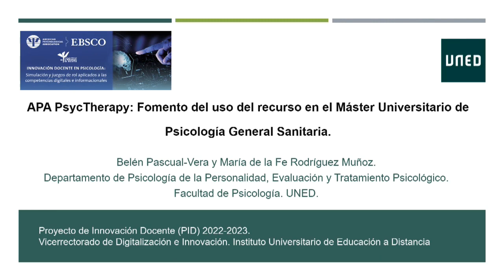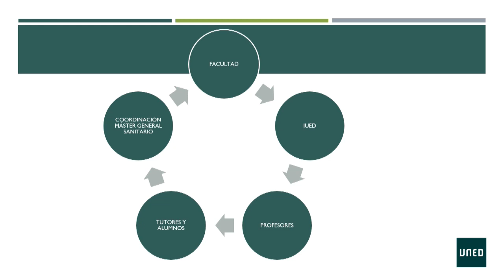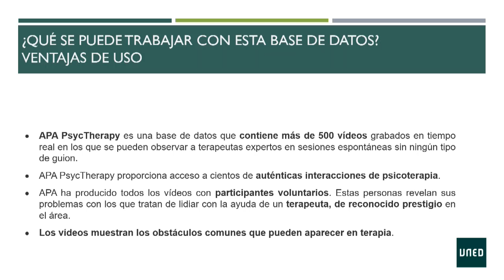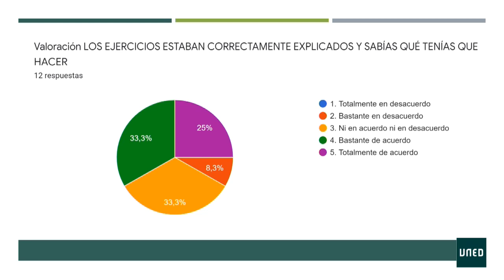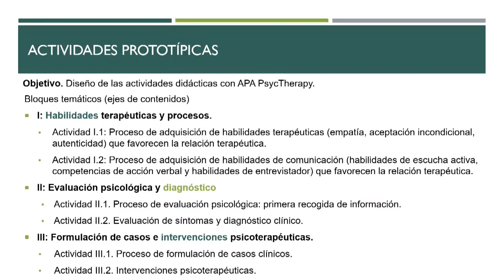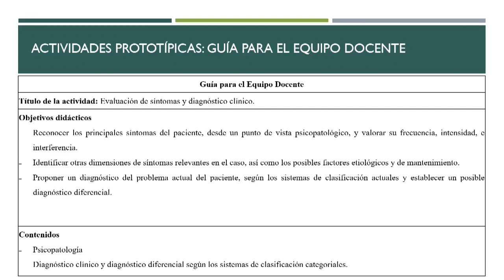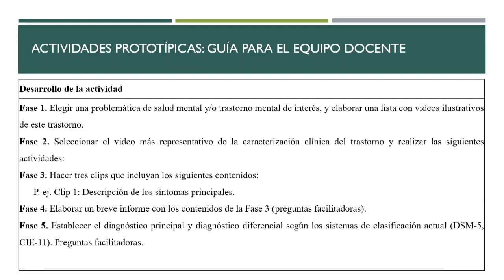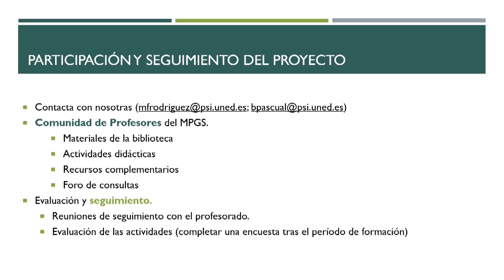APA PSYCTHERAPY (...) en el Máster Universitario de PGS. Belén Pascual y María de la Fe Rodríguez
APA PSYCTHERAPY: Fomento del uso del recurso en el Máster Universitario de Psicología General Sanitaria. - Belén Pascual Vera, Dep. Personalidad, Evaluación y Tratamiento Psicológico, Facultad Psicología, UNED. María de la Fe Rodríguez Muñoz, Dep. Personalidad, Evaluación y Tratamiento Psicológico, Facultad Psicología, UNED. . 13 de junio de 2023

WORKSHOP “Innovación docente en Psicología: simulación y juegos de rol aplicados a las competencias digitales e informacionales” organizado por EBSCO con la participación de la American Psychological Association (APA) y el Colegio Oficial de la Psicología de Madrid (COPM).

Esta actividad está dirigida al profesorado universitario y personal de apoyo a la docencia para ofrecer un espacio dedicado al intercambio de experiencias docentes innovadoras en Psicología y en el desarrollo de las competencias digitales e informacionales.